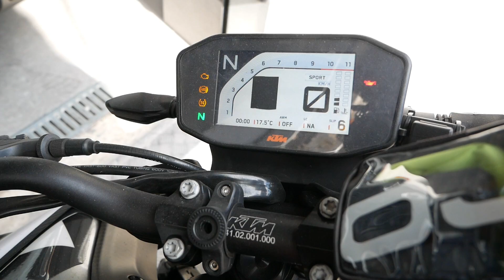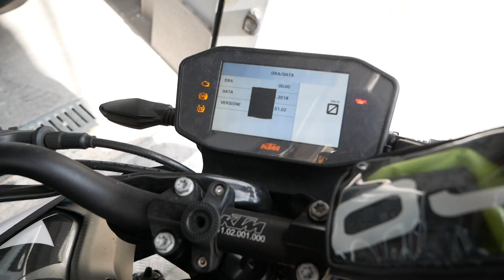RIPARIAMO E MIGLIORIAMO IL DUKE FT. SM PROJECT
RIPARIAMO E MIGLIORIAMO IL DUKE "125" #1
al canale e attivate la campanellina! :D

GIACCA INVERNALE
GIACCA ESTIVA
VIDEOCAMERA 1
VIDEOCAMERA 2
MICROFONO 1
MICROFONO 2
ACTION CAM 1
ACTION CAM 2
ACTION CAM 3
QUADLOCK e